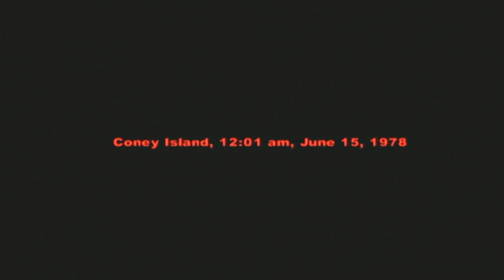Let's Re-Play The Warriors [XBOX] Part 19- Earn Yourself A Vest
BONA_BONA_ Let's Re-Play The Warriors [XBOX] Part 19- Earn Yourself A Vest

Comment Info # - Earn Yourself A Vest

Episode Info # - Where's My Vest Dirtbag? Vest? What Vest? Lemmy Or L.C Must Have It. I Don't Know Where L.C Is But Lemmy Down In Shantytown. So You Stole Their Colors? Man That's Cold! Yeah Well That's What Happens Those Heckers Shouldn't Even Be On Our Turf Man! Shit L.C's Got The Other One He's At His Old Ladie's Down By The Pawn Shop. Yeah We Was Just Wondering' If We Could Cut Through Your Shop, Into The Building Next Door It's Real Important. You Think I'm Lettin' You In The Cage? Get The Hell Out Of My Store You Hood I Bet We Can Change His Attitude By Wreckin' The Joint! Where The Heck Is My Vest? Just Try And Take It From Me

Let's Play Info # - New York 1979. A Battle On The Streets. The Armies Of The Night Number 60,000 Strong, And Tonight They're All After The Warriors - A Street Gang Wrongly Accused Of Killing A Rival Gang Leader The Warriors Must Make Their Way From One End Of New York To Their Turf On The Other Side Of The City All That Stands Between The Warriors And Their Survival Are 100 Miles And Thousands Of Street Gang Members The Army Of Gangs Owns The Street And There's No Turning Back, They Must Fight For Their Lives And Learn The Meaning Of Loyalty As Danger And Uncertainty Emerge From The City Night

Original Air Date- September 5th, 2022 (09/05/22)

Additional Notes # - Additional Notes- Armies Of The Night mini-game
Successfully complete the game on the Bopper or higher difficulty setting to unlock the Armies Of The Night arcade machine at the hub. In this game, you play as Swan and Ajax in Double Dragon style stages. The object of the game is the save Mercy, who has been captured by the Riffs.

-Unleash The Fury mode
Get a 100% completion on the Hardcore Soldier difficulty setting to unlock the Unleash The Fury difficulty setting. Under this difficulty setting, you play as the Baseball Furies gang with the same story, but start with bats and the difficulty is higher

-Credits mini-game
Successfully complete the game, then during the ending credits you can play as the Riffs and fight against the Rogues on the beach.